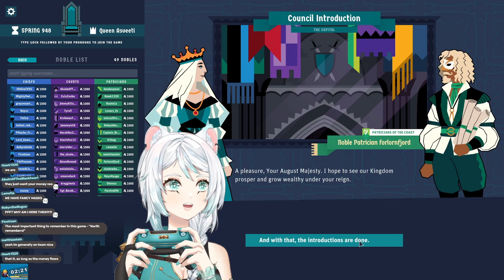The GREATEST QUEEN Ever! | King of the Castle | Highlights | Asveeti 🦁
Apparently "greatest queen" also means "tyrant" in King of the Castle 😂